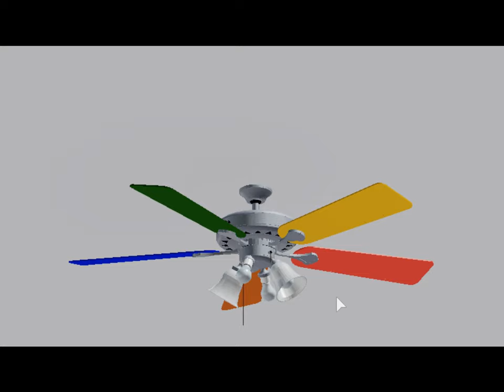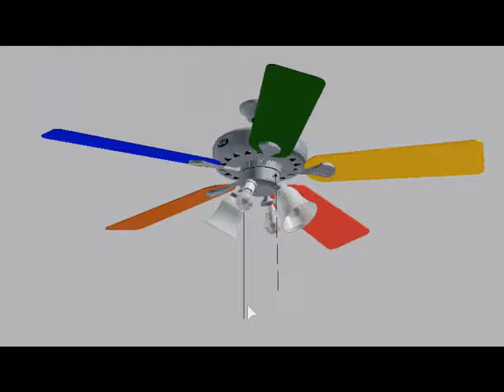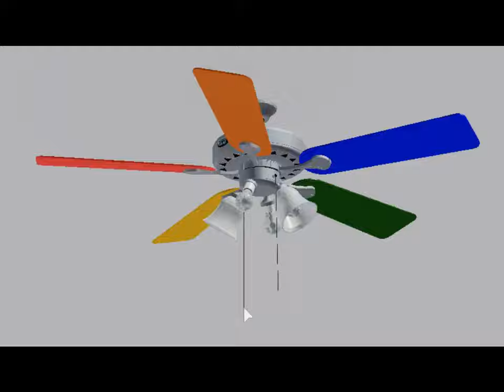Rainbow Westminster ceiling fan with Dein Popo